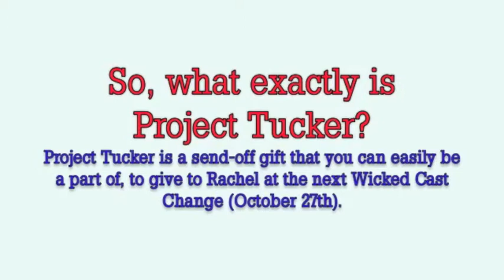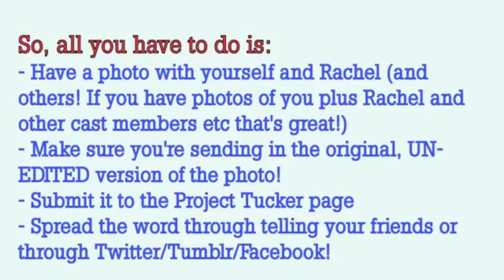Project Tucker - Get Involved!!! DEADLINE 15th OCT 2012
Welcome to Project Tucker.

Like many of you, we want to send off the current WICKED London Elphaba with a bang and flourish. As such, we are planning a present for her. Of course, no goodbye, no thank-you, would be complete without proper input from the fans and as a result we need your help. All we are asking is a few moments of your time to throw in your penny's worth, as it were, towards the production of this project.
Not that it would happen, but since you can never be sure, we are not stating explicitly what this project is at the moment just in case someone who shouldn't happens to stumble across it. Especially since we will be asking you to spread this post like wildfire all over the net.

Please take a moment to read the following, and post your submissions to this page only. Thanks guys!

What we need are photos of you with Rachel AND any photos you have of you with Rachel and any cast member PAST OR PRESENT.
This includes photos from Stage Door as well as any public performance or event (West End Live, WICKED Day, The Oliviers, gigs etc).
Anything goes, as long as Rachel is in the photo.
NB. Please be sensible when choosing your photos. Preferably, we would like you to select some choice/special pictures from different events as opposed to every photo you have ever had (especially if it is from the same place/event).
Basically pick your favourites.
Please be aware these will be posted publicly. By clicking SUBMIT you agree that we may use your image.

We may not be able to use everyone's photos. Take this into consideration when choosing how many you will post. If you submit quite a number, it may prevent another person from being in the project at all. Please do not be offended if we do not use your photo.
We need your photos to be HIGH RESOLUTION and UNCROPPED. All editing will be done post-submission.

We need to populate this page with as many images as possible, from as many different fans as possible, as soon as possible.

Once you have found the images you wish to use please post it by clicking SUBMIT at the top of the

DEADLINE is MONDAY 15TH OCTOBER 2012. Any submissions made after this date will not be used.
Please reblog/share/tweet/post and get this link out there.

Thanking you, as always, and have fun. Essentially, we are giving you an excuse to take a trip down the yellow-bricked memory lane.